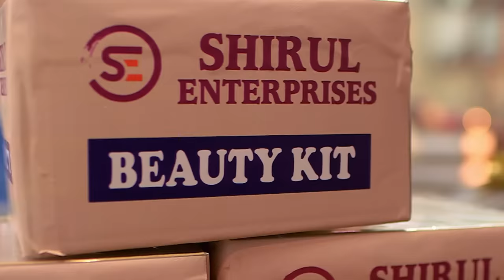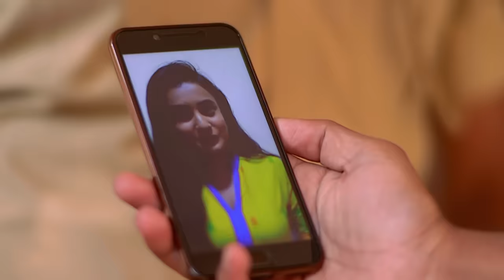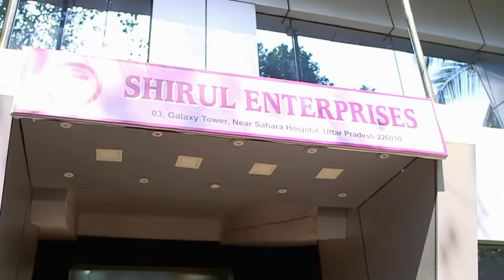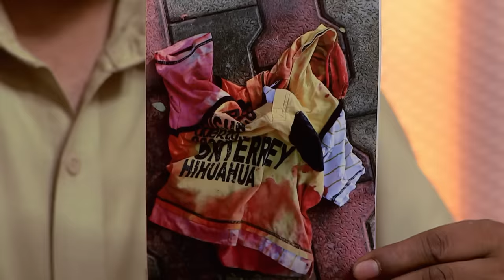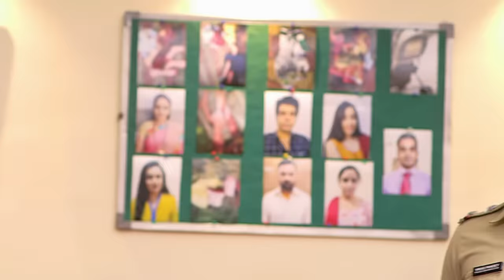College Girl का एक शादीशुदा के साथ Affair | Crime Patrol Series | TV Serial Latest Episode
Prepare to be captivated as we unravel the twisted minds behind this wicked filth. Follow us on this chilling journey as we piece together the evidence, explore the motives, and shed light on the shocking details that will leave you on the edge of your seat.

Crime Patrol Dastak - Ep 925